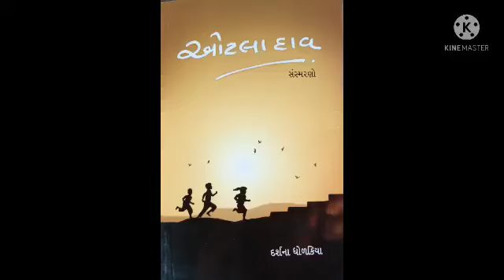'મારું સતત શિક્ષણ', 'ઓટલા દાવ', પ્રકરણ-૨૦, લેખિકા - દર્શના ધોળકિયા